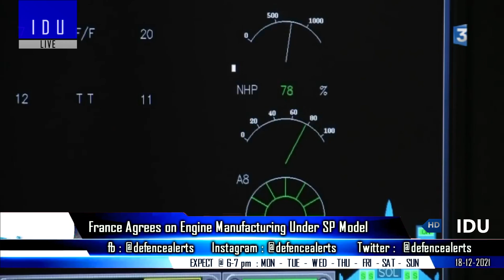Indian Defence Updates : Agni Prime Test,India France Engine Deal,Project Vishnu New Hypersonic ALCM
1. India successfully tests new generation AgniPrime mis-sile off Odisha coast.
2. France Agrees on Jet Engine Manufacturing Under SP Model : Defence Minister Rajnath Singh.
   3. Collaborate or Make In India : France offers more Rafale to IAF & Rafale-M For INS Vikrant.
4. ProjectVishnu : Phase 2 Will See Development of Air Launched Hypersonic Cruise Mis-sile. (Hypersonic ALCM)
  5. HAL has plans for Indigenous Chinook Class Transport Helicopter